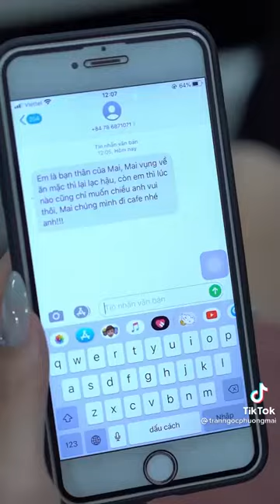Bạn thân dựt chồng | Trần Ngọc Phương Mai